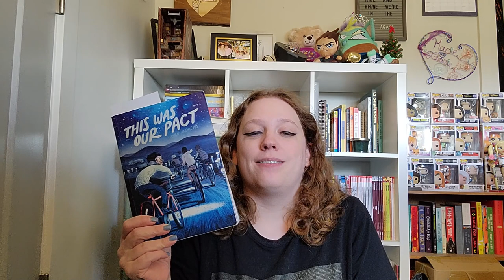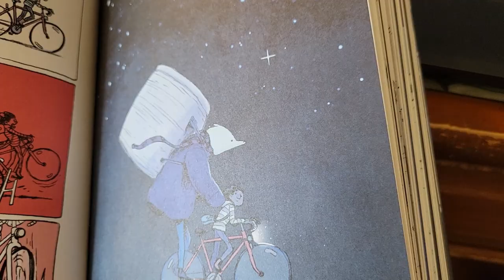Reading Vlog + Cats and Games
My first attempt at a reading vlog. Plus some cats and video games thrown in there

Books Mentioned:
Hex by Thomas Olde Heuvelt
Before the Coffee Gets Cold: Toshikazu Kawaguchi
This Was Our Pact: Ryan Andrews